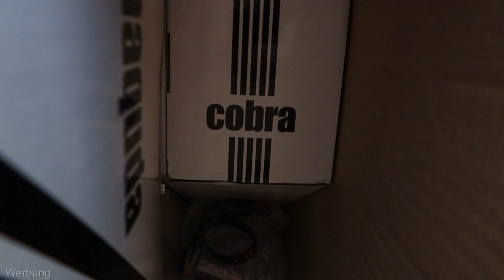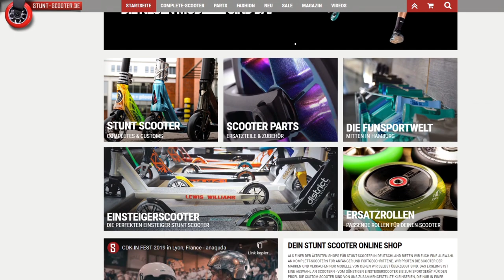NEUER anaquda COBRA Scooter 🤣 ASH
Vielen Dank an für das MEGA GESCHENK

Meine Ausrüstung
► Kameras:
► Stative:
► Beleuchtung:
Studio Leuchten 5500K
► Videobearbeitung:
Magix Video Deluxe 2017